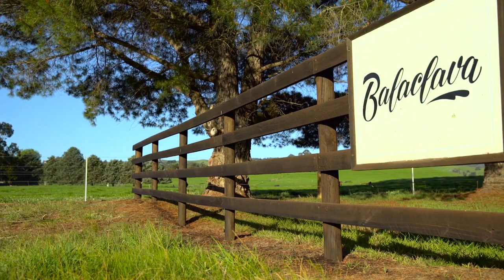ELDERS - Balaclava, Murrindindi Road, Yea